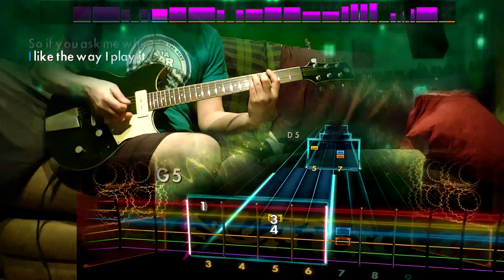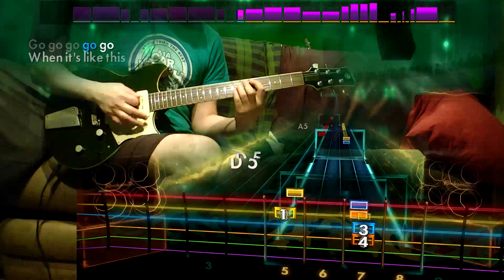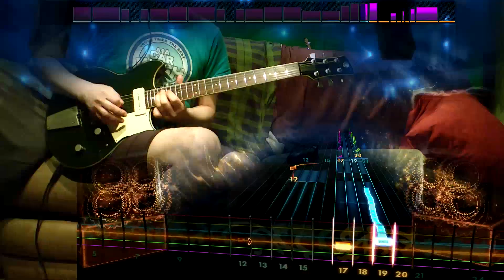Rocksmith Remastered - DLC - Guitar - Twisted Sister "I Wanna Rock"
I think he's trying to say something, can't quite put my finger on it

80s Mix II – $7.99

* Kenny Loggins “Footloose”
* Simple Minds “Don’t You Forget About Me”
* Twisted Sister “I Wanna Rock”